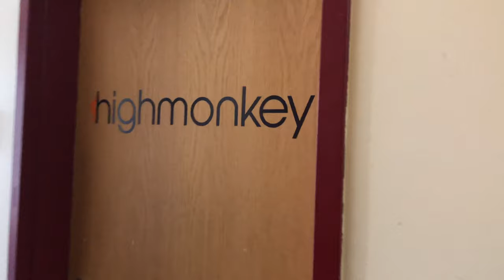Ionosphere Casting Shadows Gig VLog at Art-A-Whirl 2019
Ionosphere Casting Shadows Gig VLog at Art-A-Whirl 2019.  Follow guitarist and soundscaper Todd Madson as he wanders around the Waterbury building during Art-a-Whirl 2019 and experiences changes in the building away from more art-oriented businesses and the unusual low early turnout due to big rainstorms and catch moments of the gig I performed as part of the GPS (Geek Partnership Society) space.